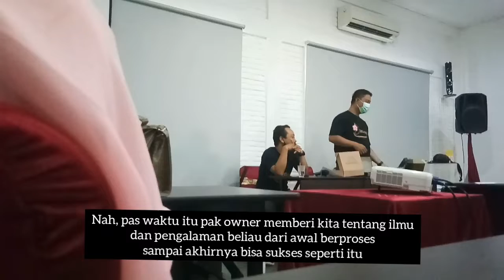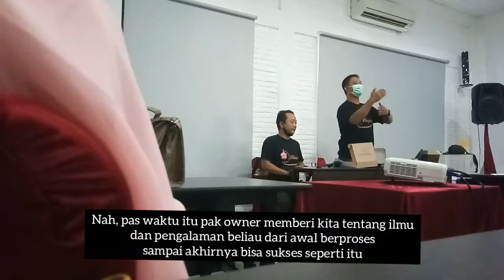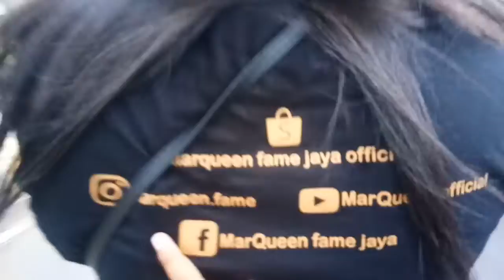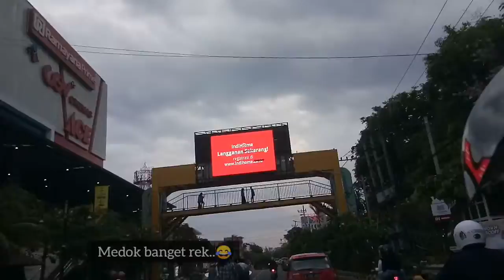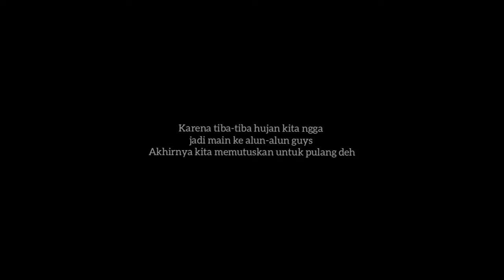SUKSES DI USIA MUDA || Vlog meeting dengan Owner MarQueen Fame Jaya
Hai temen-temen ini adalah vidio pertama dari aku. Dividio kali ini bertepatan banget bisa meeting dengan orang-orang hebat terutama meeting dengan Owner MarQueen Fame Jaya.